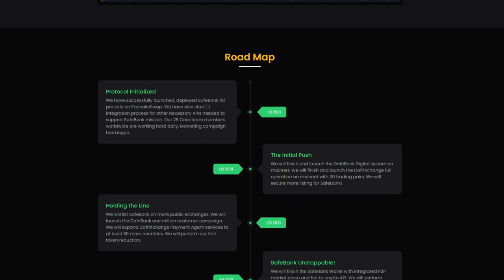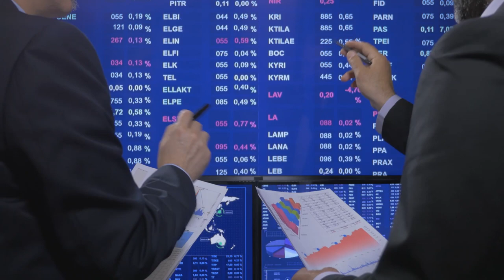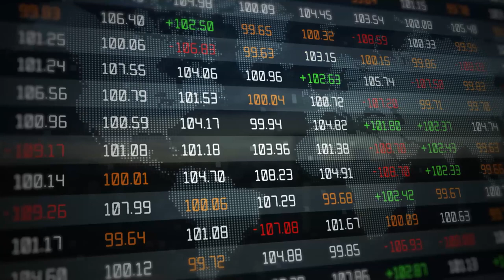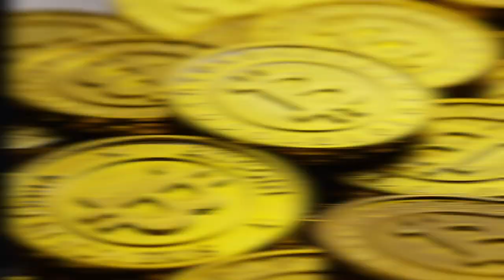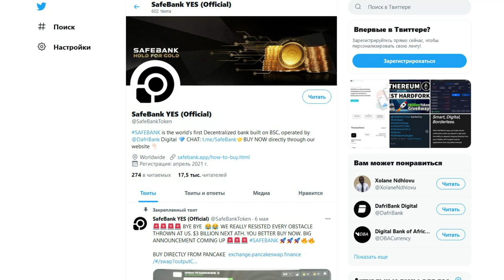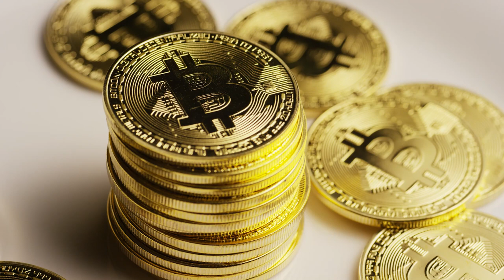💵 SafeBank - The World's First Decentralized Bank! Statistical Rewards + Acquisition of LP + Burn!!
Banking systems have long been entrenched in the life of every person and do not even bypass the crypto-currency industry. The preservation and augmentation of assets is the basis of the modern user and cannot be carried out without a good and reliable system for the provision of such services.

SafeBank is the world's first decentralized bank that allows you not only to store, but also to control your finances, while remaining in the most secure conditions for your capital. Contrary to traditional banks, SafeBank is designed to provide unhindered access to cryptocurrency services and the development of cryptocurrency in general. The bank has three main functions: Statistical rewards + LP acquisition + Burn, which allows you to maintain and develop the entire ecosystem.

The bank represents not just a narrow range of services, but is a whole ecosystem. Ecosystem Mode allows for statistical rewards that solve many problems. A manual burning system is also used, which more effectively controls the volume of tokens on the market. The automatic liquidity pool allows you to create double benefits for all token holders.

SafeBank is a revolutionary project from the point of view of banking, which aims to create real benefits for its users and does everything to ensure that its services are not only affordable, but also effective for all its users. The project still has a very low capitalization, so it can generate up to 1000x. In just 7 weeks after launch, it was listed on many well-known exchanges, which shows its unconditional recognition. It is really profitable to buy a SafeBank token right now.

🎯 Any questions: @BTCGuruch
Managers: